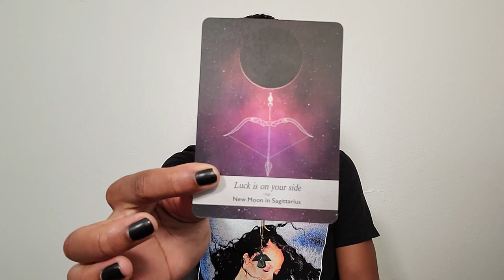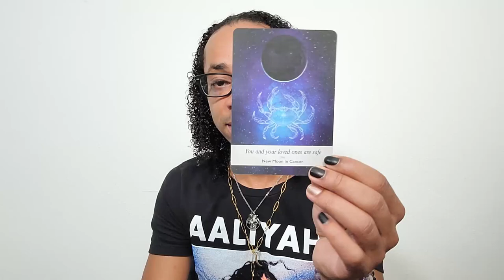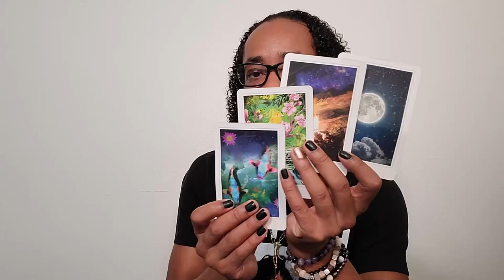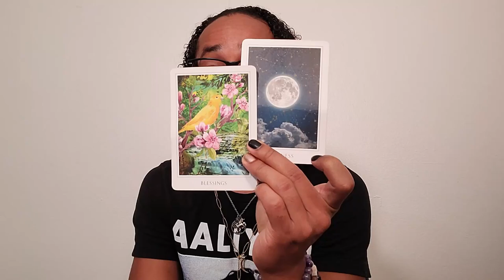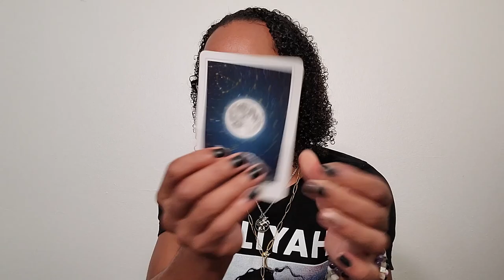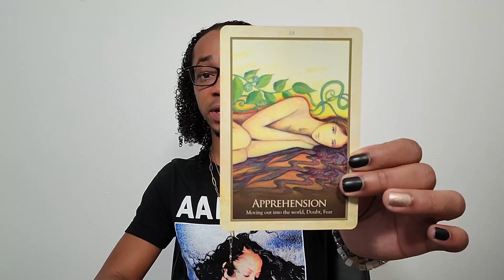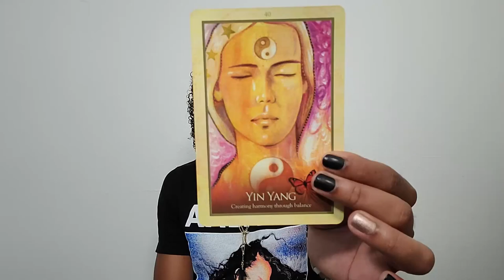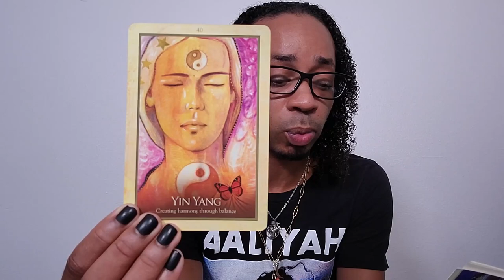New Moon in Taurus 6/10/2021 ~ * Time for Implementation *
30 min - $65
60 min - $130

Available oracle decks:
~Crystal Mandala
~Sacred Rebels